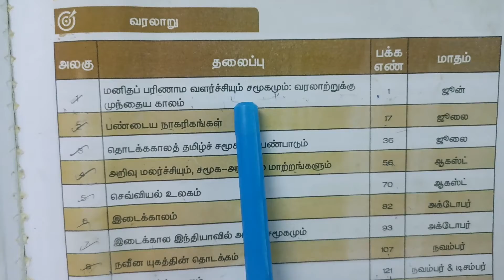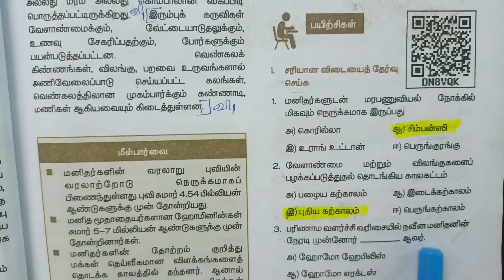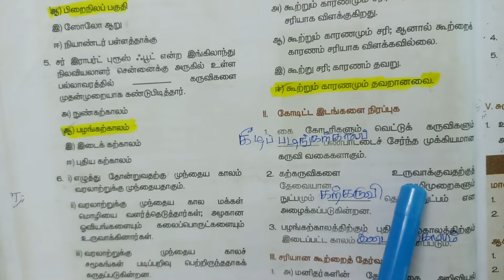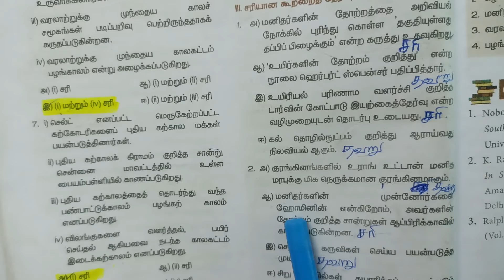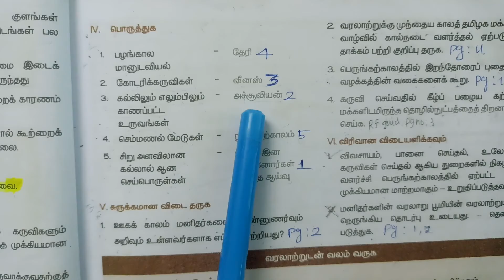9th | Social Science book back questions and answers | 1 மனிதப் பரிணாம வளர்ச்சியும் சமூகமும்